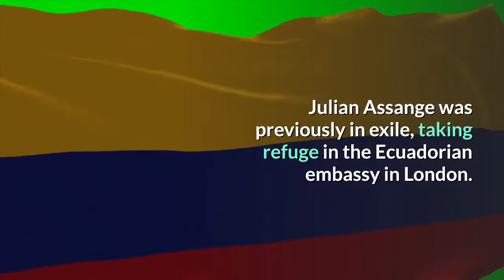Pressure mounts for President Trump to pardon Julian Assange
As the big tech tyrants tighten their grip, join us for more free speech atParler—the anti-censorship social mediaplatform. Pressure is mounting on President Trump to issue a pardon to the founder of WikiLeaks, Julian Assange. Julian Assange was previously in exile, taking refuge in the Ecuadorian embassy in London. On April 11, 2019, he was arrested on an extradition warrant from the US Justice Department. He is charged with conspiracy to attempt to hack a computer in relation to classified military info obtained via Chelsea Manning."Assange" and Wikileaks were top trending terms on Twitter on Monday after rumors of a potential pardon began to circulate. Assange's attorney says the indictment of Assange sets a dangerous precedent for free speech and freedom of the press. Assange was eventually charged with 17 additional counts under the Espionage Act. Supporters have campaigned for Assange to be pardoned in the past, but to no avail. This is the most significant push, as Assange is topping all social media charts. These supporters are going to continue pushing for the pardoning of Julian Assange, as well as whistleblower Edward Snowden. It remains to be seen whether Julian Assange or Snowden will receive a pardon, but with mounting support, it is seemingly conceivable that this may be President Trump's final act. Join and support independent free thinkers! We’re independent and can’t be cancelled. The establishment media is increasingly dedicated to divisive cancel culture, corporatewokeism, and political correctness, all while covering up corruption from the corridors of power. The need for fact-basedjournalism and thoughtful analysis has never been greater. When you support The Post Millennial, you support freedom of the pressat a time when it's under direct attack. Join the ranks of independent, free thinkers by supporting us today for as little as $1.